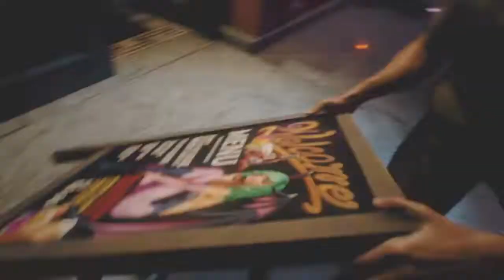RESIDENT EVIL 3 EN MANOS DE CHICA GAMER LA CONDENACIÓN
cada día una locura distinta, ven y divierte con un solo clik...